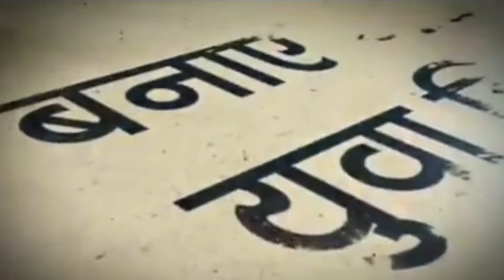"प्रधानमंत्री जी की वजह से दुनिया में भारत मा मान-सम्मान बढ़ा है, भारतीयों का रुतबा बढ़ा है।"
मेरे सभी सोशल मीडिया प्लेटफार्म से जुड़ने के लिए नीचे दिए गए लिंक पर क्लिक करें।